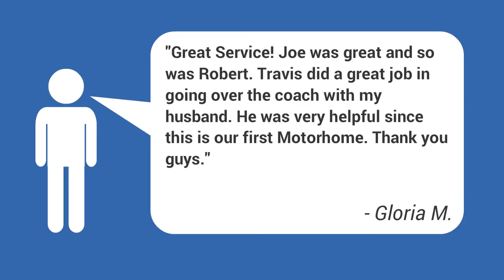2016 Dynamax DX3 37BH - Robert Crist & Co RV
2016 Dynamax DX3 37BH - Robert Crist & Co RV

Condition-New
Stock Number-6278
Year-2016
Make-Dynamax
Brand-DX3
Model-DX3 37BH
Color-SMOKEY TOPAZ
Mileage-1,977
Fuel Type-Diesel
Floor Plan-BunkHouse

2025 EAST MAIN ST.